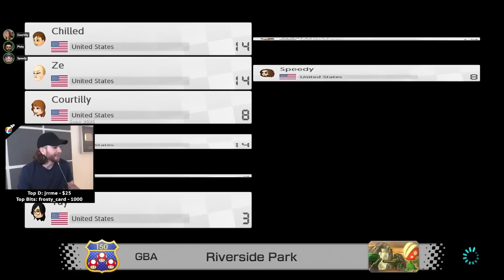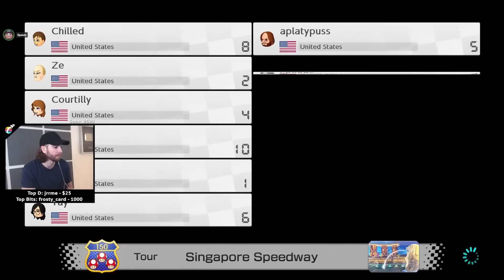Mario Kart RAGE on Yoshi's Island!